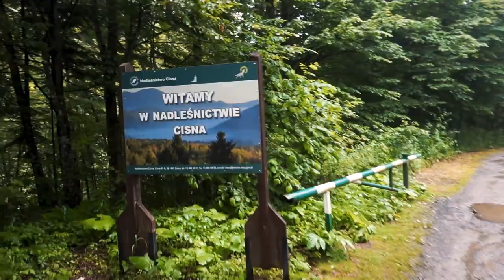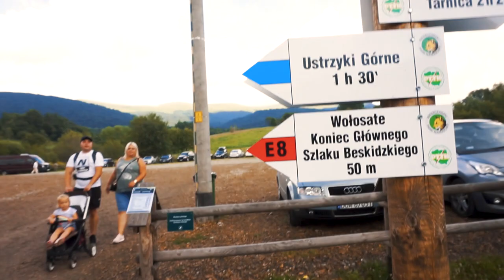BIESZCZADY? Zobacz jak tam pięknie!!! 🤯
Bieszczady zaskakują mnie w każdym możliwym miejscu!
W filmie zabieram was do Rezerwatu Sine Wiry a zaraz po tym w piękne bieszczadzkie odkryte góry!
Oglądajcie od początku do końca! :)
Dajcie znać, czy byliście kiedyś w Bieszczadach i czy wam się podobało! :)